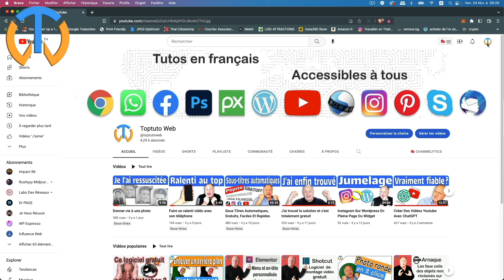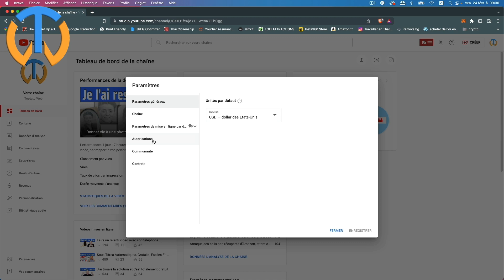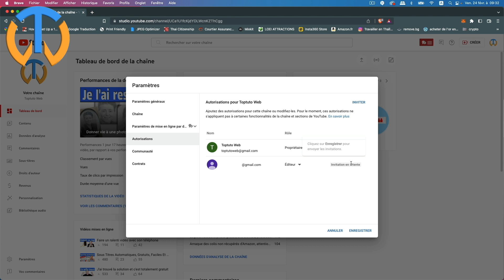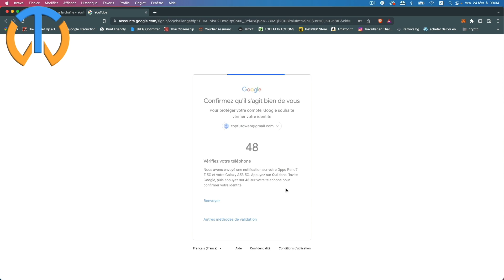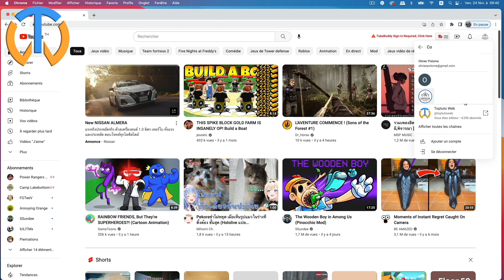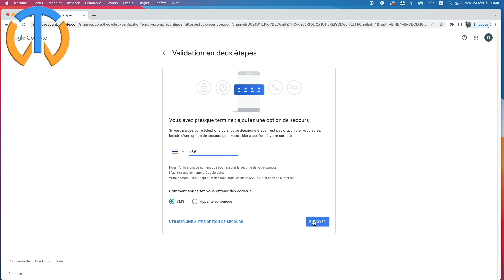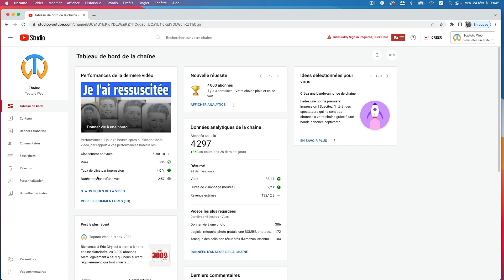Publier à plusieurs sur une même chaine youtube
00:00 Partager youtube studio introduction
01:04 Pourquoi donner accès à sa chaine youtube et à son youtube studio ?
02:32 Comment donner accès à sa chaine youtube ?
03:24 Définir les rôles et donner les autorisations sur youtube studio
06:06 Comment accéder au youtube studio comme youtubeur extérieur ?

Rôles disponibles avec les autorisations :

- Gestionnaire
Peut consulter toutes les informations, gérer les autorisations, passer au direct, et créer, modifier et supprimer des contenus.

- Éditeur
Peut consulter toutes les informations, passer au direct, et créer et modifier des contenus. Ne peut pas gérer les autorisations ni supprimer des contenus.

- Éditeur (accès limité)
Mêmes autorisations que pour le rôle "Éditeur", mais ne peut pas consulter les données sur les revenus.

- Éditeur de sous-titres
Peut ajouter, modifier et supprimer des sous-titres. Ne peut consulter aucune autre information.

- Lecteur
Peut consulter toutes les informations. Ne peut pas créer, modifier, ni supprimer des contenus.

- Lecteur (accès limité)
Mêmes autorisations que pour le rôle "Lecteur", mais ne peut pas consulter les données sur les revenus.